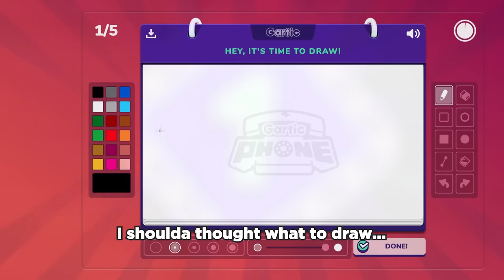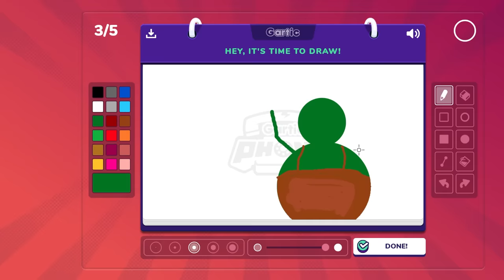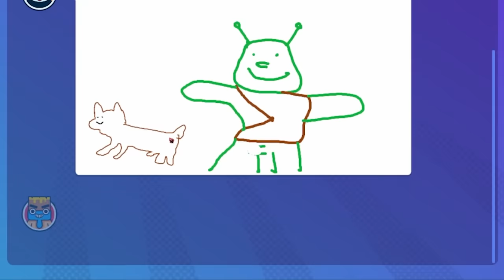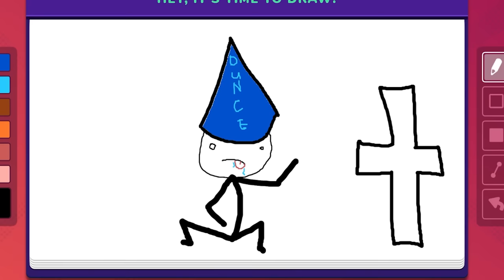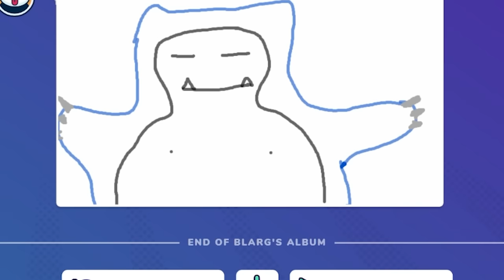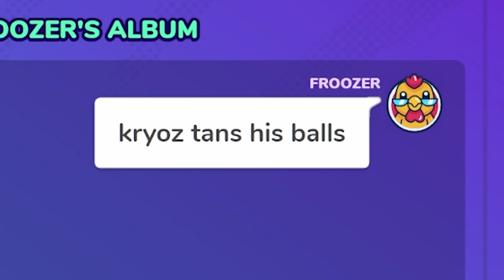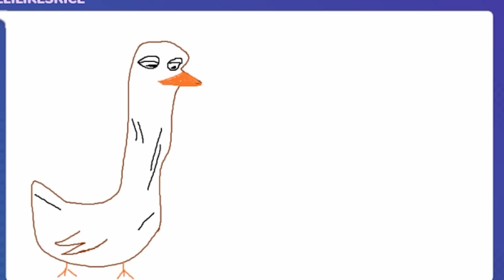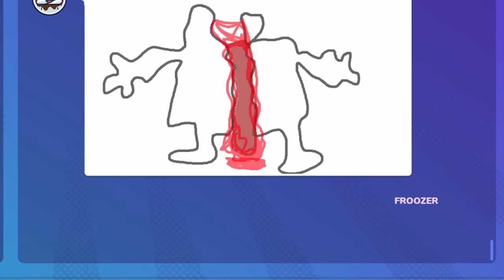Drawing horrible drawings to torture my friends that have to redraw them as they do the same to me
I sorta forgot I had this footage... I know it was already seen on everyone else channel but like... Not from my POV! Like the video if you enjoy it, ok? Can you do that for me? Thanks

Background Music and Sounds and Outro